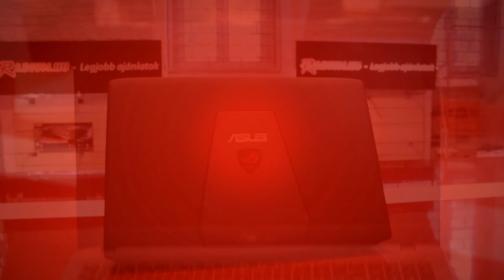Radium laptop Bemutató: ASUS G771JW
Radium.hu számítástechnikai szaküzlet hivatalos YouTube fiókja. Az oldalon megjelenő bemutatókhoz mellékelt videók, unboxingok és hasznos információk kerülnek megosztásra.

1062, Budapest, Andrássy út 97

Ügyfélszolgálat:
Hétfő - Csütörtök: 09:00 - 17:30
Péntek 09:00 - 16:30
Ebédszünet: 12:00 - 13:00